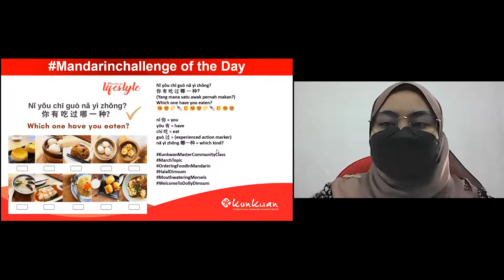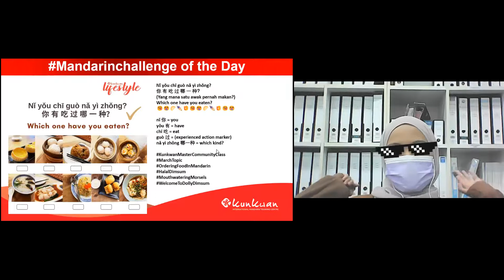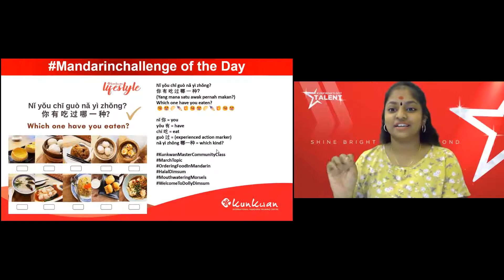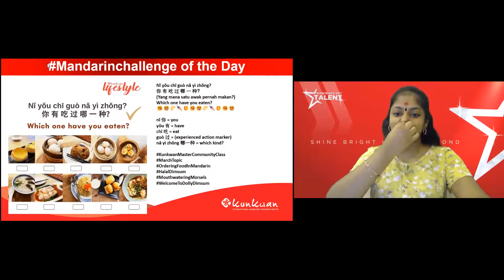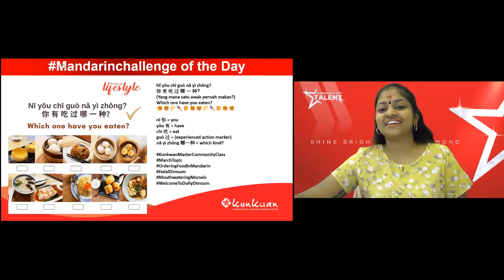Mandarin Challenge 16th Mar 222 by Peishan Laoshi